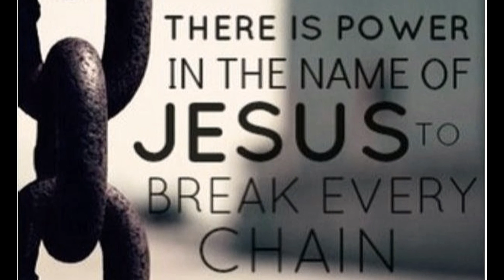Street Healing Encounters w/ Josh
Out and about with mah bro Josh sharing Jesus and praying for peeps.

If you would like to partner, sow or donate to my ministry;
God Bless!